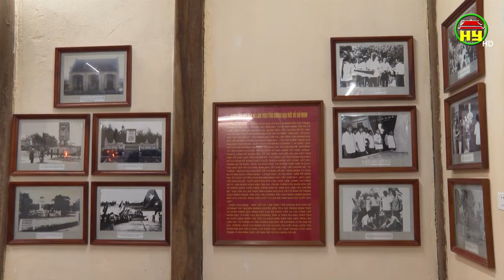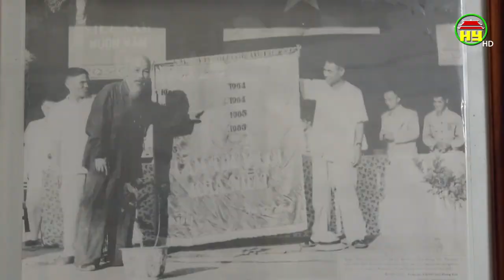Lãnh đạo tỉnh Hưng Yên dâng hương nhân kỷ niệm 130 năm Ngày sinh Chủ tịch Hồ Chí Minh